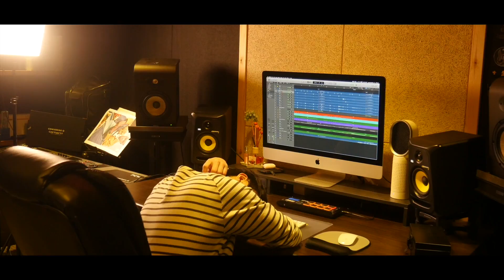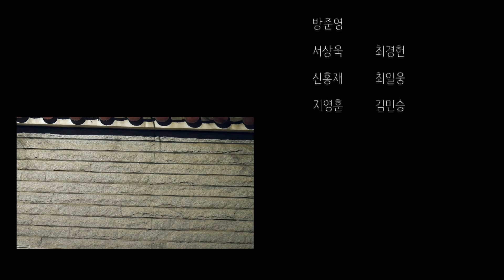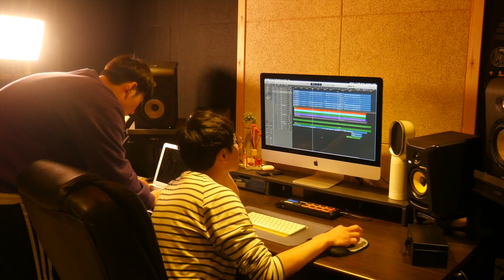[MV] 이동현(Dong hyun Lee) _ 하루가 너를 데려갈때(When a day takes you away)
[MV] 이동현(Dong hyun Lee) _ 하루가 너를 데려갈 때(When a day takes you away)
Artist : 이동현(Dong hyun Lee)
Title : 하루가 너를 데려갈때(When a day takes you away)
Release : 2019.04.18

마음을 접어 노래하는 싱어송라이터 이동현의 첫 앨범
[하루가 너를 데려갈때]

너 없이 조용한 나의 밤에 마음을 접어 작은 종이학을 날려보낸다.
누군가에게 닿아 잠시 쉴수 있는 노래가 되기를.